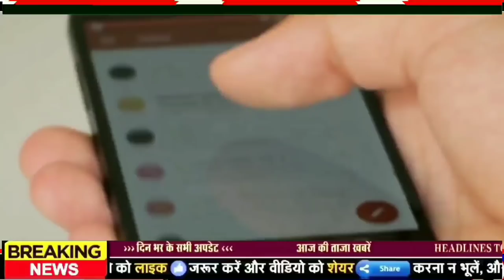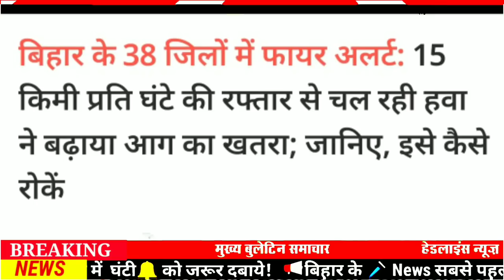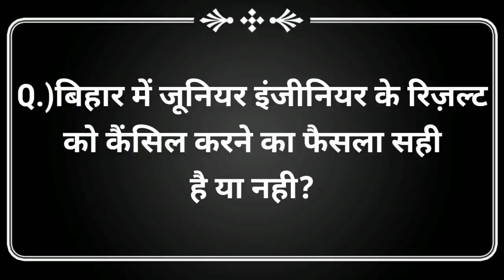Today 27 April bihar news|bihar news,bihar ka news|Gaya news,bhagalpur news|biharinews